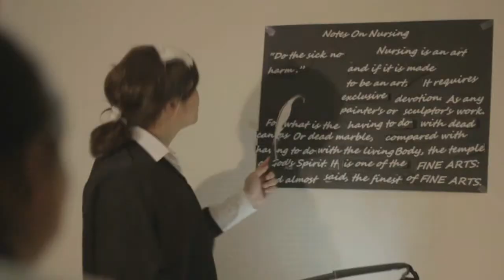bloopers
bloopers, outtakes